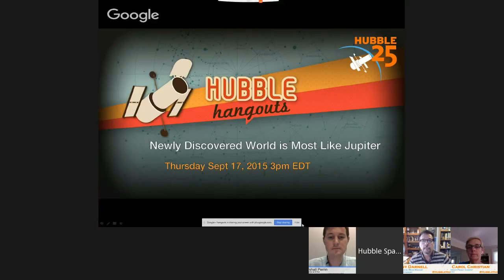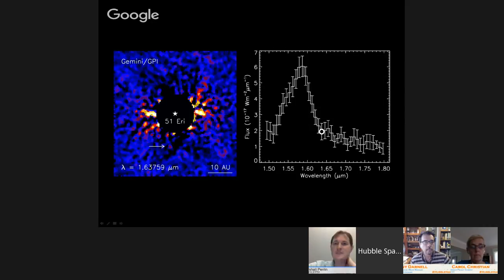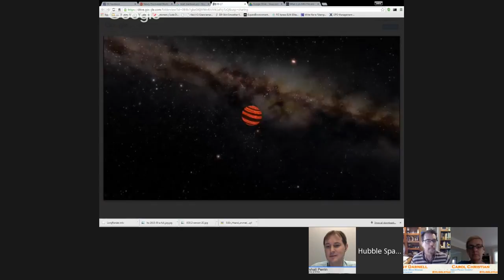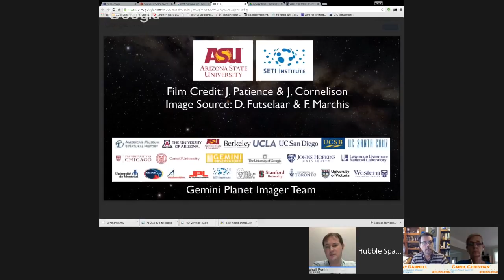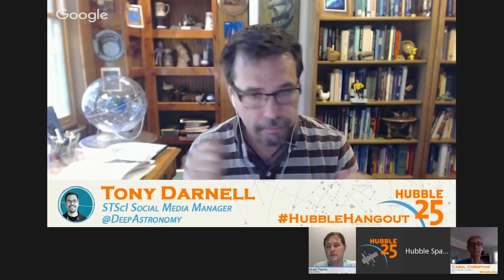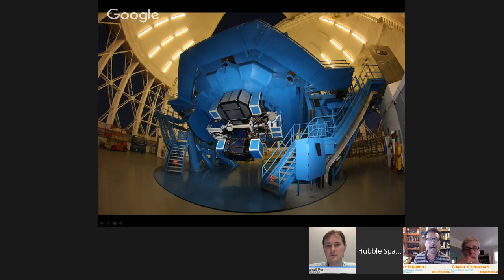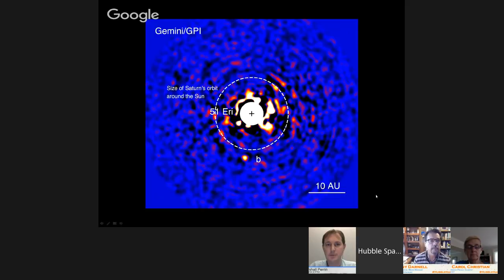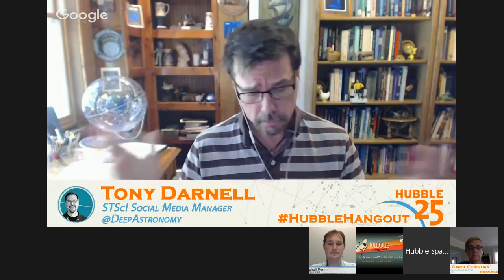Newly Discovered World is Most Like Jupiter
A team of astronomers, including half a dozen from the Space Telescope Science Institute (STScI) in Baltimore, Maryland, have used the Gemini Observatorys new Gemini Planet Imager to find.

Because SMART IS THE NEW Y: New planets are discovered very often. And we all still believe that one of them will bring us new friends. Several exoplanets.

Welcome to Top10Archive! The longer we stay on Earth, the more apparent it becomes that maybe we should have a backup plan should we live long enough to completely dry er up. On our quest.